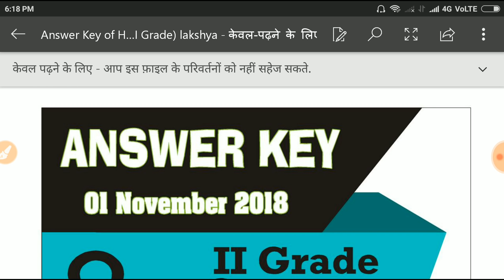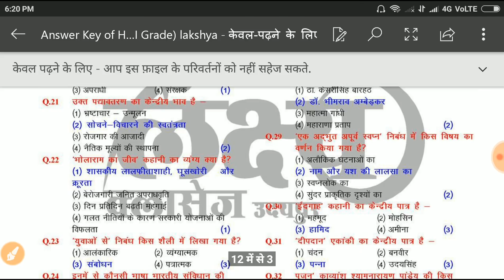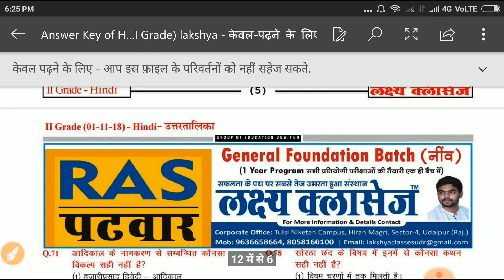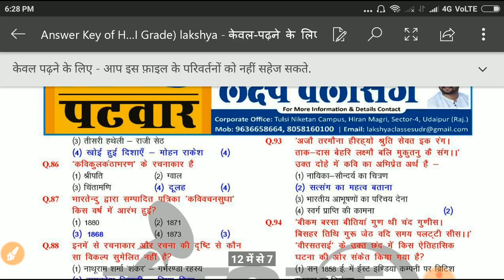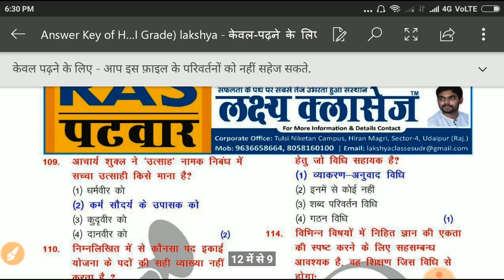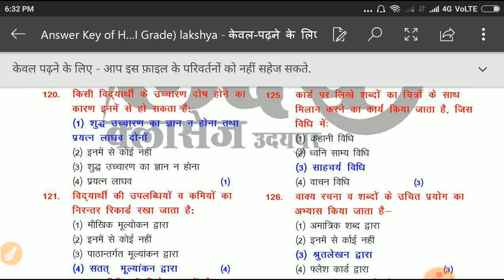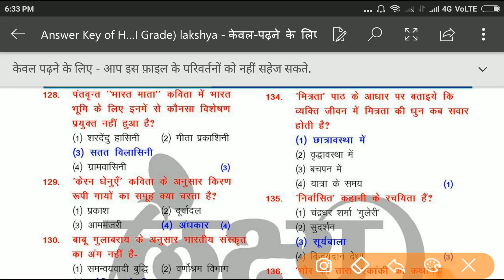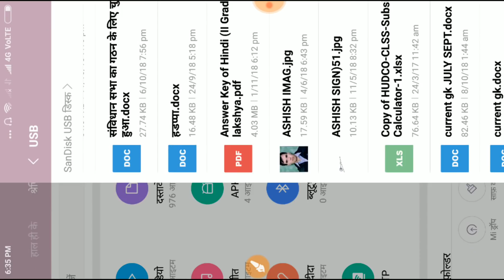RPSC SECOND GRADE ANSWER KEY HINDI